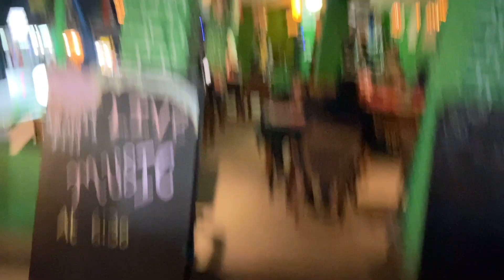Exploring Manali | Mall Road, Night Life, Cafe, Live Music | Cheap Stay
This vlog is all about Manali which is one of the most popular and beautiful place in Himachal Pradesh. We visited Manali on our Himachal trip to Leh Ladakh. Explored this place deeply. Enjoyed the good vibes of old manali i.e. cafe life and night live music on the riverside. I have shared complete travel guide of Manali in this video. Also, revealed a cheap and budget stay in Manali.